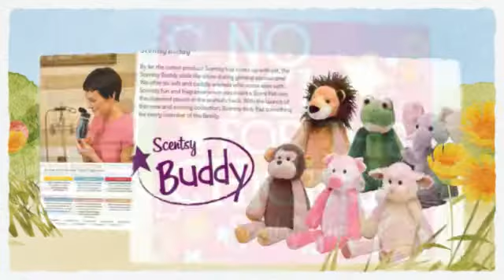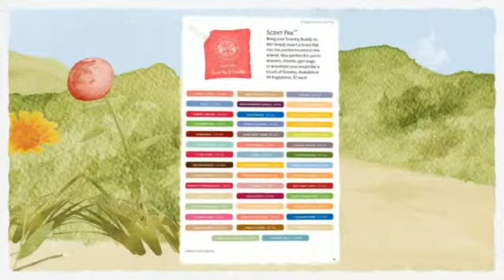SCENTSY ON THE GO! ♥ ♥ ♥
No matter where life takes you, take Scentsy with you every where you GO! ♥ ♥ ♥
Cars, purses, dorm room, hotel rooms, gym bags, hampers, closets or lockers, etc. -- Wonderful Scentsy fragrances are designed to go virtually anywhere!